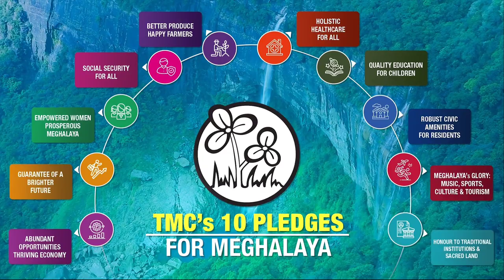Sanbor Shullai and AL Hek dancing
BJP leaders Sanbor Shullai and AL Hek were seen dancing together in a BJP rally in Jhalupara Shillong together